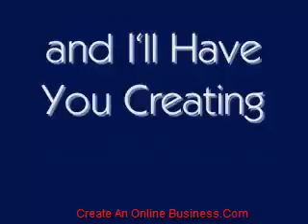Create Your Own Video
If You Want To See an Immediate Boost In Your Opt-In and Sales Conversion Rates, Give Me Just 29 Minutes and I'll Show You...

_How To Easily Create Your Own Video Sales Ads In Just 6 Simple Steps!_